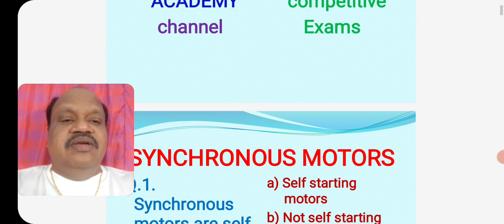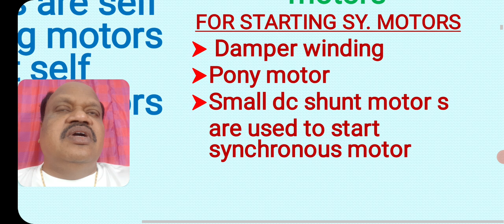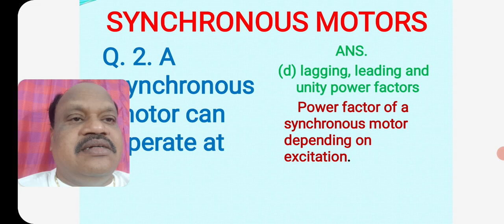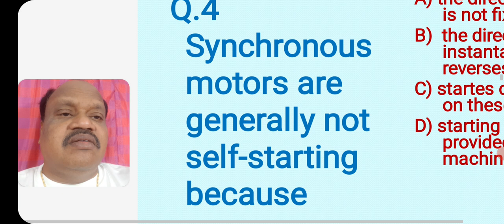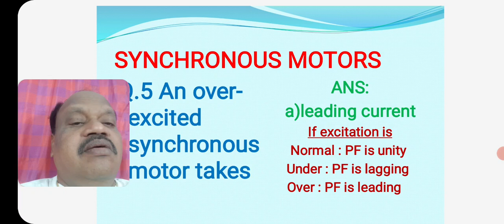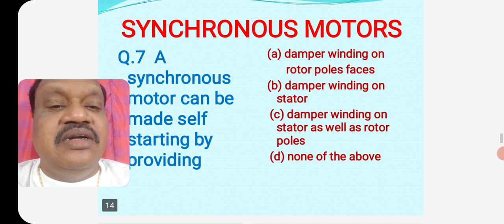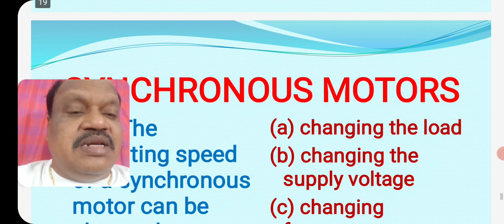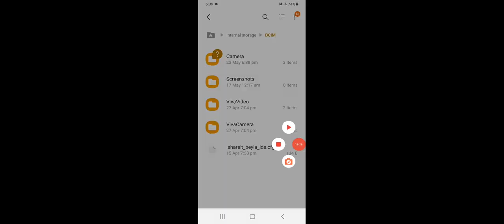JLM ! ELECTRICIAN SUBJECT IN TELUGU ! MCQ